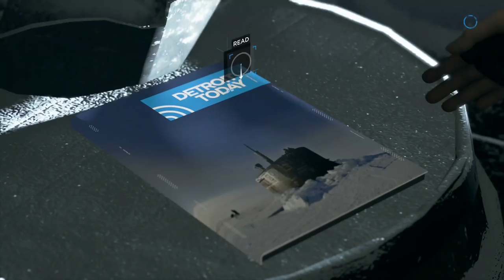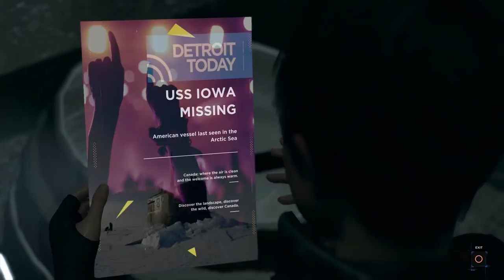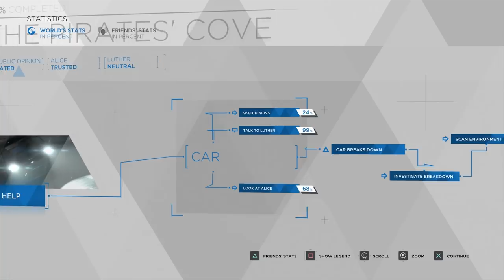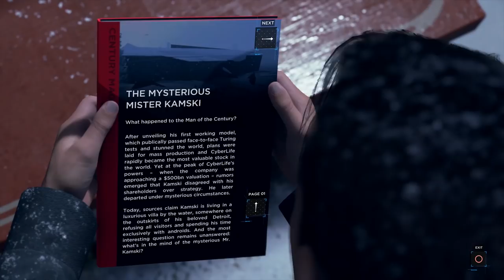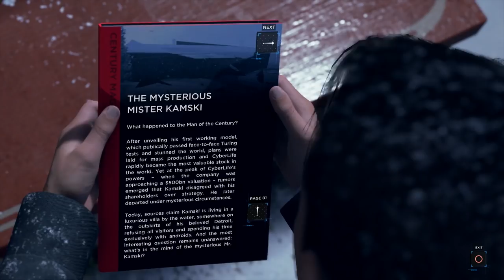Super Best Friends Play Detroit: Become Human (Part 12)